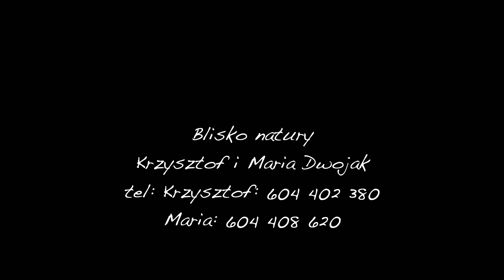Gołuchów noclegi "Blisko natury". Pokoje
Przedstawiamy Państwu noclegi w domu wolnostojącym, całorocznym z osobnymi wejściami na pokoje.Do Państwa dyspozycji są:

dwa pokoje dwuosobowe z możliwością dostawienia łóżeczka dziecięcego,
dwa pokoje trzyosobowe
trzy pokoje czteroosobowe – można dostawić łózko na piątą osobę.
Każdy pokój posiada:

własny aneks kuchenny z całkowitym wyposażeniem (kuchenka gazowa, lodówka z zamrażalnikiem, piekarnik, komplet garnków, talerze, kubki, kieliszki, sztućce);
wc i łazienkę (w większych pokojach są one w oddzielnych pomieszczeniach, a w mniejszych łączne),
darmowe wi-fi.
parking dla aut.